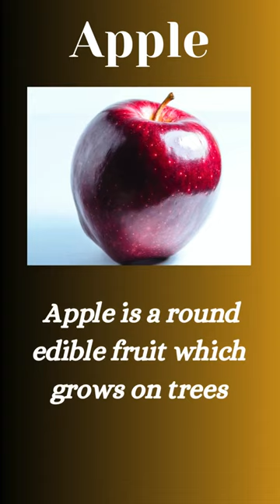shorts Englishwordsshorts Learnenglishshorts youtubeshorts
This channel has 5 videos in its store. The links are;